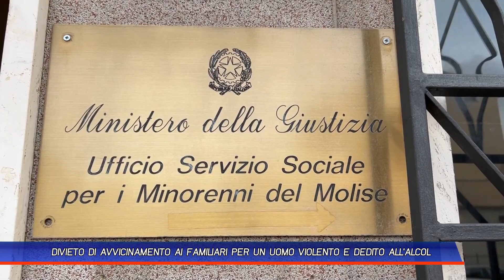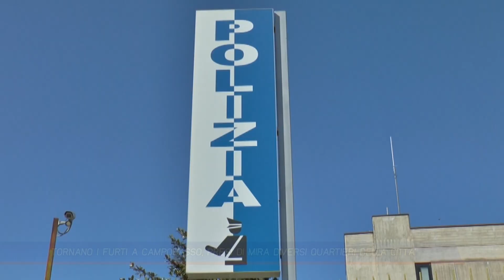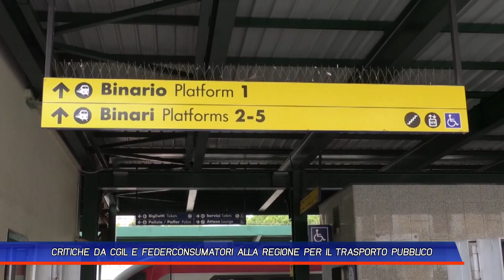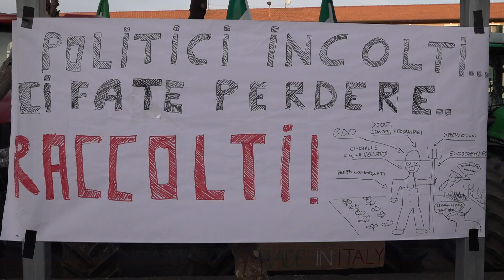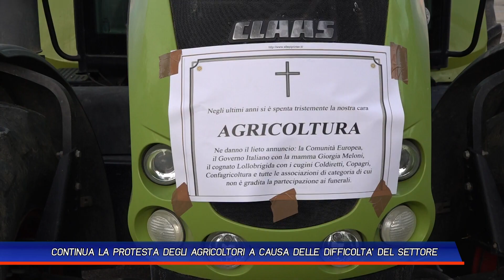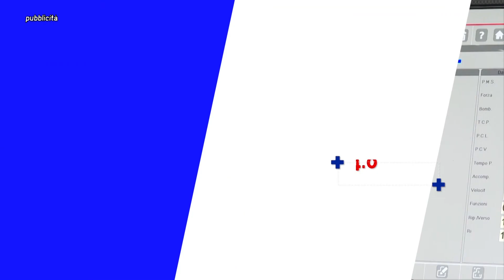TLT NEWS EDIZIONE DEL GIORNO 07 02 24